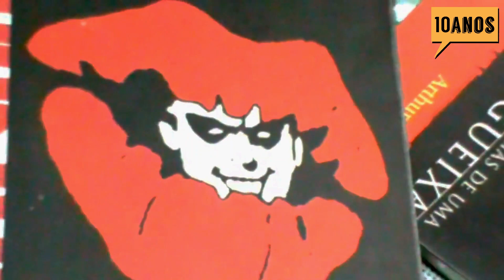AIDENTU 10 ANOS - OBRIGADO POR ME ATURAR A TANTO TEMPO.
10 anos do Canal Aidentu compilado em um video que resumo minha trajetória, participações e projeção para o futuro do canal.

Obrigado por vocês me aguentaram a tanto tempo, espero continuar com o apoio de vocês nessa nova fase.

Saudades do nosso amigo Berg Sales, que nos deixou 6 anos após o lançamento do canal, e no mesmo dia do lançamento, dia 17 de Janeiro.

Um produção do canal Aidentu especialmente para você.

NÃO ESQUECE DE CLICAR NO BOTÃO DE CURTIR E COMPARTILHAR COM TODO MUNDO ...

🐤 Koo: @AIDENTUNOKOO